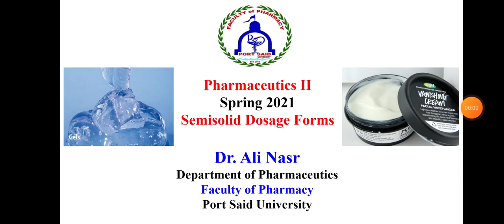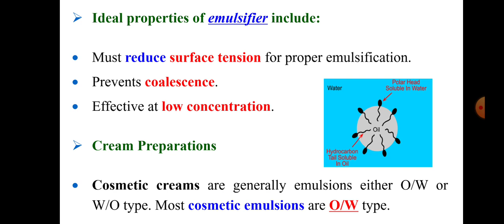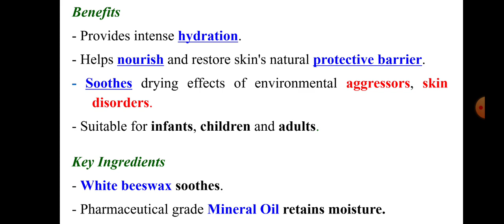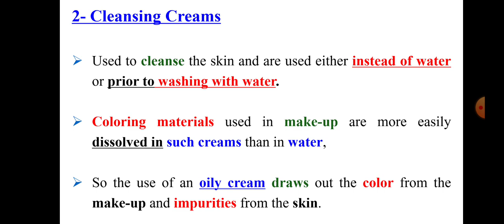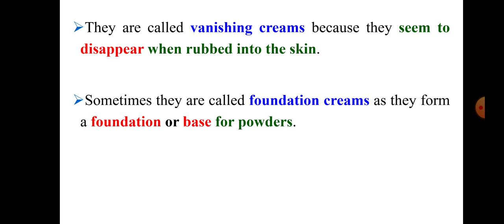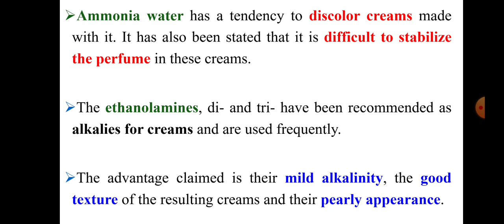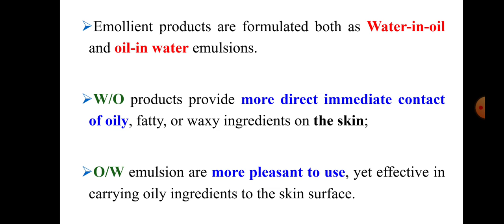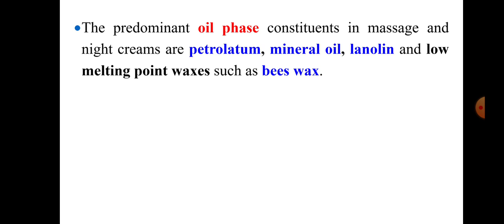Lecture 5 / Pharmaceutics (2)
Semisolid Dosage Forms